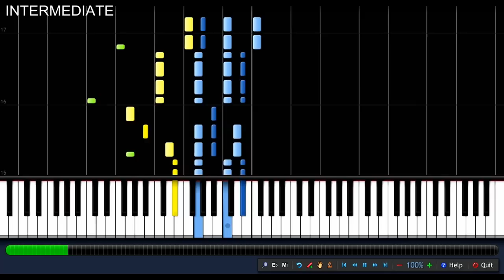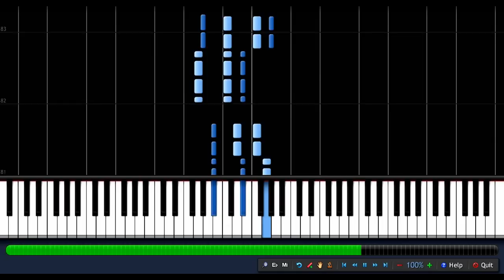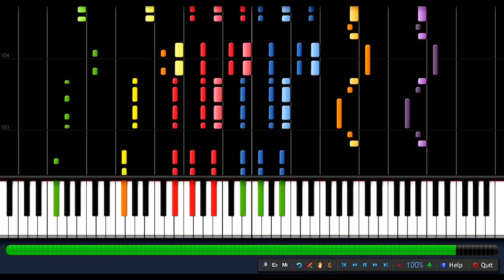IMPOSSIBLE REMIX - Battlefield 1942 Theme (OST)